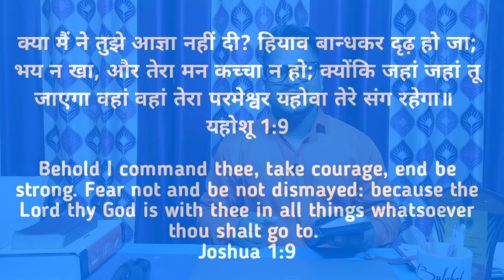Morning Prayer | Wherever You Go JESUS With You | Br. Pk & Sis Amrita masih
क्या मैं ने तुझे आज्ञा नहीं दी? हियाव बान्धकर दृढ़ हो जा; भय न खा, और तेरा मन कच्चा न हो; क्योंकि जहां जहां तू जाएगा वहां वहां तेरा परमेश्वर यहोवा तेरे संग रहेगा॥
यहोशू 1:9

 Behold I command thee, take courage, end be strong. Fear not and be not dismayed: because the Lord thy God is with thee in all things whatsoever thou shalt go to.
Joshua 1:9

नया चैनल को सब्सक्रइब करें